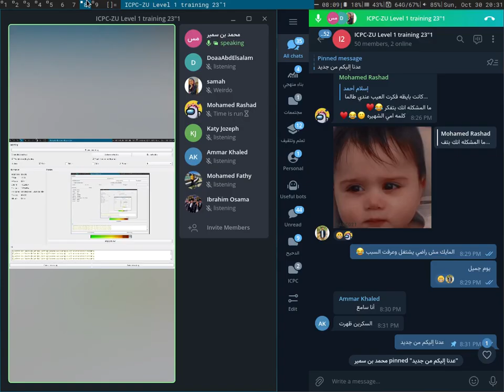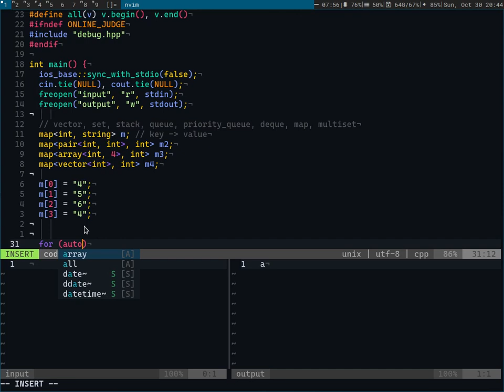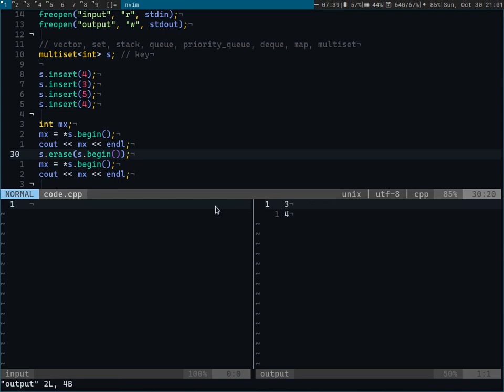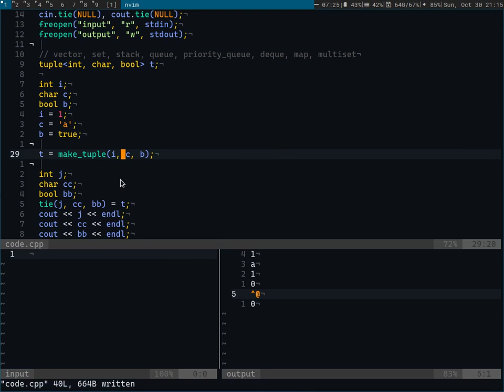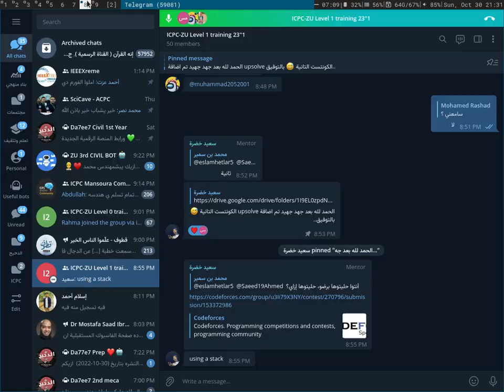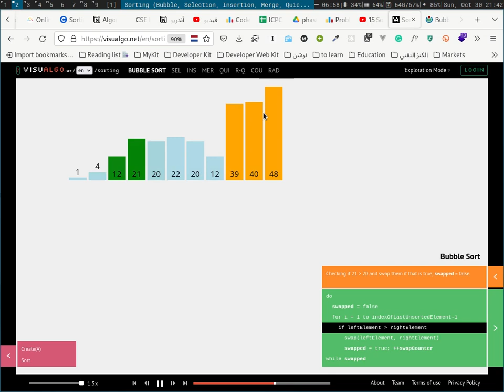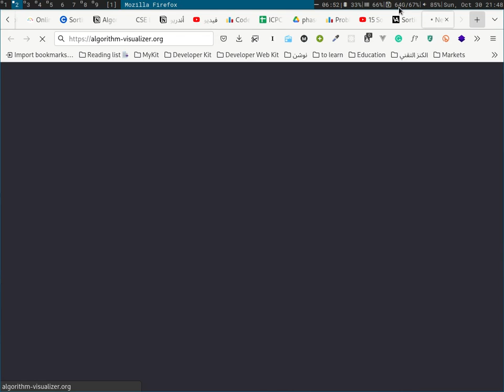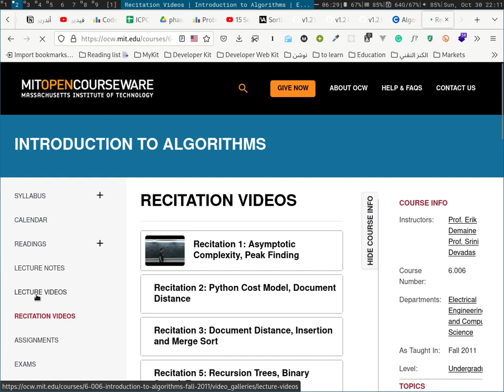STL (part 2) - Sorting algorithms (Merge, Insertion, Bubble, Selection)